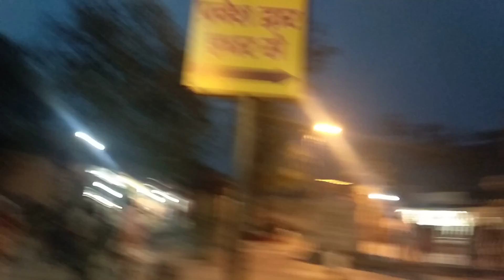Rishikesh and Uttarakhand Visit April 2019